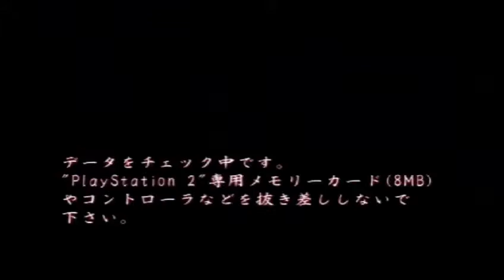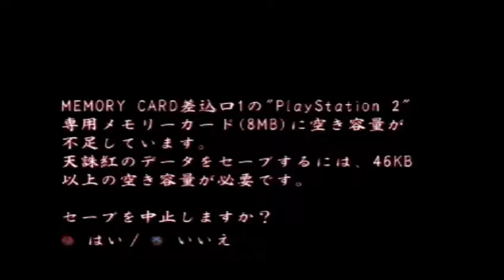[PS2] Tenchu Kurenai (download)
เกมส์ Tenchu Kurenai ของเครื่อง PlayStation 2
เนื่องด้วยเหตุผลบางอย่าง ผมของดการปล่อยให้โหลดฟรีแล้วนะครับ
ท่านใดสนใจโหลดไฟล์เกมส์ เพื่อนำไปไรท์ใส่แผ่นเล่นกับเครื่องPS2
หรือ นำไฟล์เกมส์ไปเแปลงล่นกับโปรแกรม opl บนเครื่องPS2
หรือ นำไฟล์เกมส์ไปเล่นกับอีมูเลเตอร์บนเครื่องคอม และเครื่องอื่นๆ
มีค่าไฟล์เกมส์จำนวน 60บาท
ทางผมจะแจ้งลิงค์ดาวน์โหลดไฟล์ไปให้ผ่านทาง line และทางเพจ(ทักมาทางข้อความ)
line:gameskao